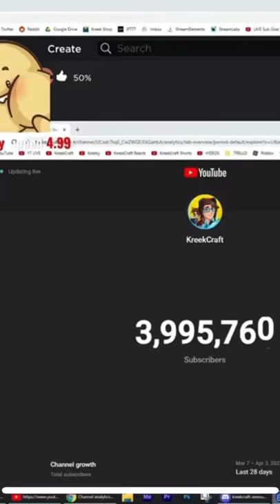KreekCraft caught in 4k